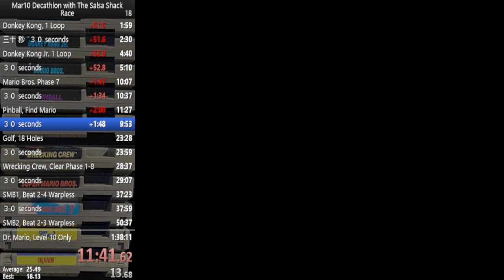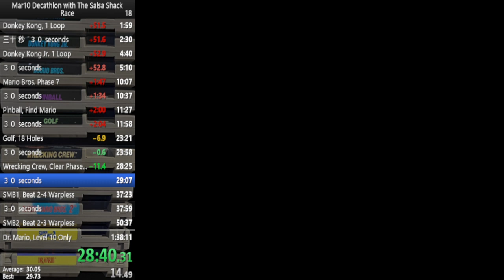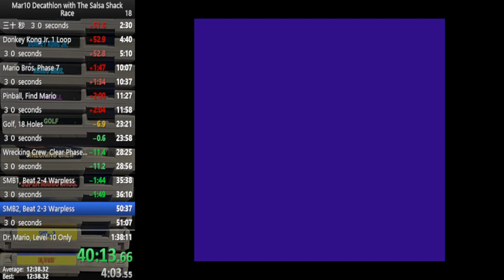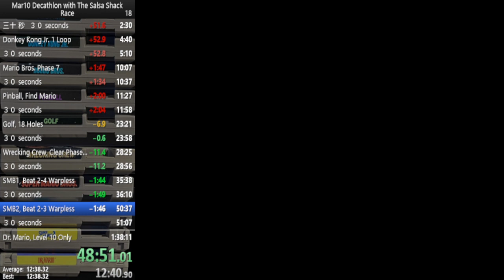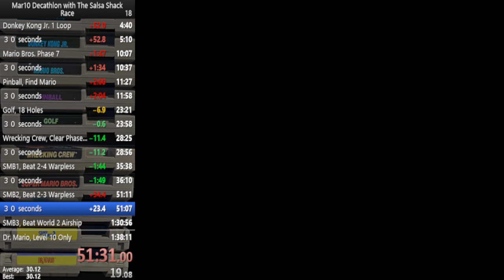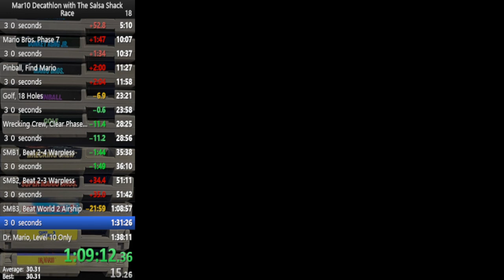No mic/sounds/alerts, please enjoy the Mar10 Decathlon @thesalsashack to watch all the runners | !my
My entire Mar10 Decathlon run. 7th place overall, thank you @thesalsashack for everything!